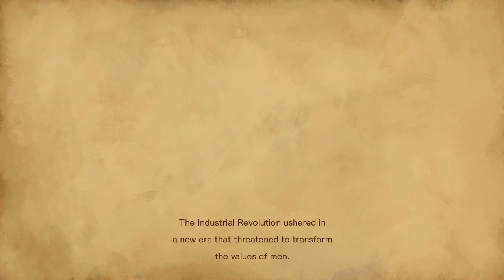Bloodstained: Ritual of the Night Twitch Longplay Part 1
Warning: Uncut and Unedited twitch broadcast!